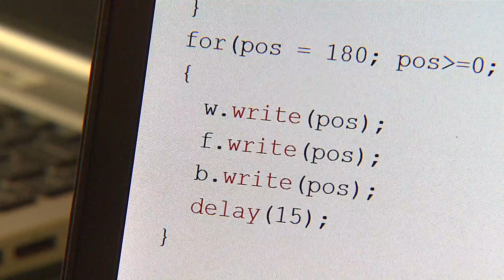Glitter And Robotics Collide To Groom San Diego Girls For Engineering Jobs